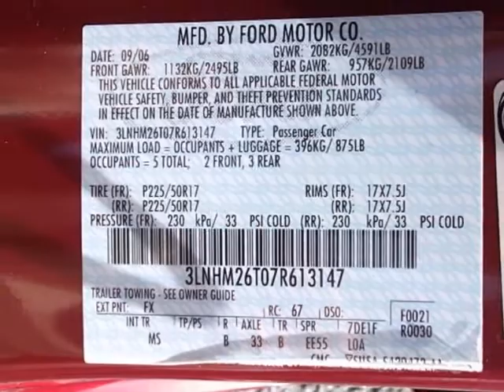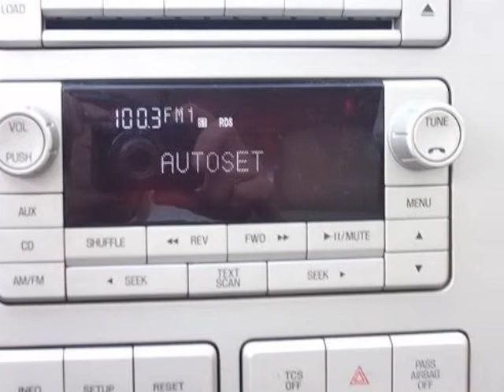2007 LINCOLN MKZ 4dr Sdn FWD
2007 LINCOLN MKZ 4 Door Sedan FWD
Stock Number: 12032C
VIN: 3LNHM26T07R613147

Hooks LINCOLN
Weatherford, TX

We think you will love this PRE-OWNED 2007 LINCOLN MKZ 4 Door Sedan FWD which has 55820 miles.